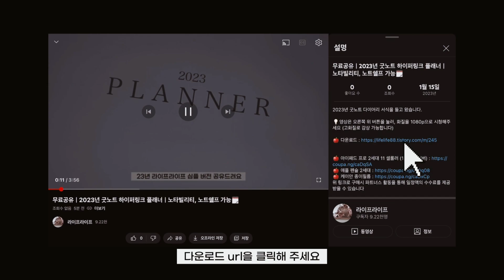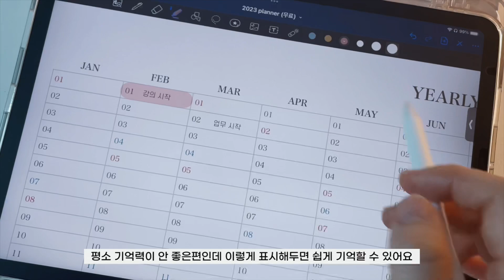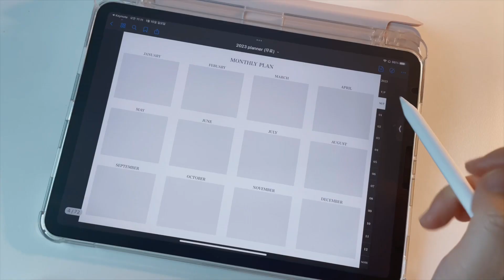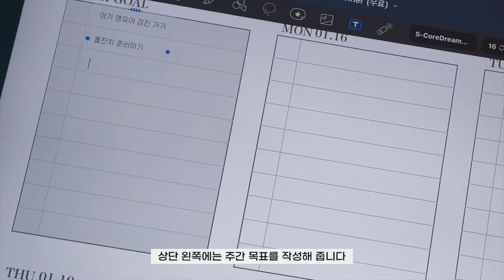무료공유ㅣ2023년 굿노트 하이퍼링크 플래너ㅣ노타빌리티, 노트쉘프 가능🗓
2023년 굿노트 다이어리 서식을 들고 왔습니다..
💡영상은 오른쪽 위 버튼을 눌러, 화질을 1080p으로 시청해주세요 (고화질로 감상 가능합니다)

위 링크로 구매시 파트너스 활동을 통해 일정액의 수수료를 제공받을 수 있습니다

* 라이프라이프 서식은 재배포 및 편집이 금지되어있습니다.